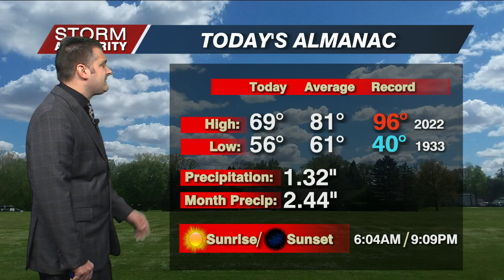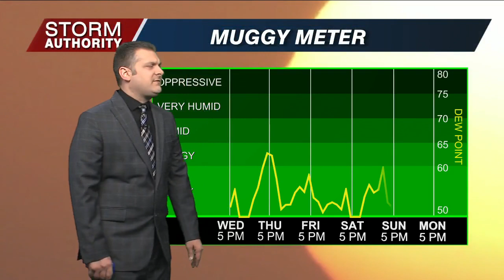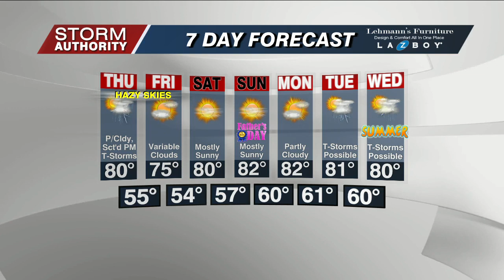Wed 5 PM WX 6-14-23